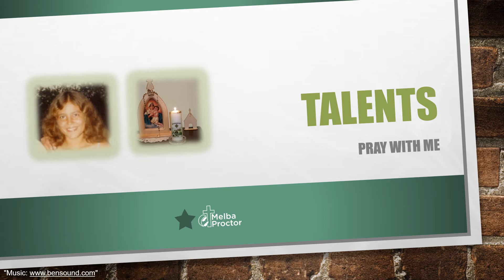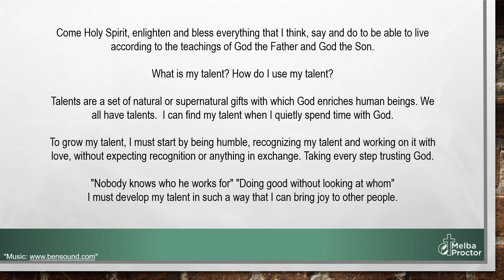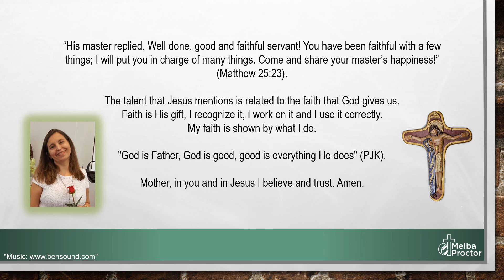Talents - Melba Proctor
Talents are a set of natural or supernatural gifts with which God enriches human beings.